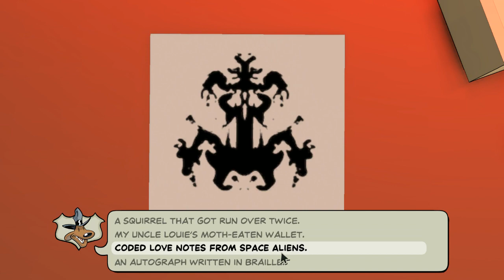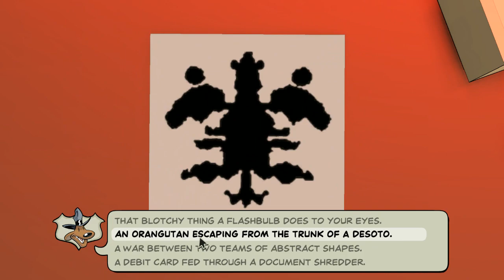I RETURN AT LAST!!!!! - Sam & Max Save The World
I HAVE RETURNED ATLEAST FROM MY EXILE AND BRING YOU THE 1ST EPISODE OF THE TELLTALE SAM & MAX GAMES
Hoping to make this a series cause this was a lot of fun to play